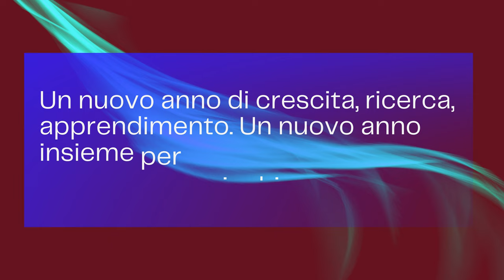Giovedì 5 ottobre 2023 ore 21,30LUX L’UNIVERSITÀ DELLA CONOSCENZA “STORIA DEL CERCHIO FIRENZE 77”.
LA BACHECA DELLA LUX...L’UNIVERSITÀ DELLA CONOSCENZA
BUON NUOVO ANNO ACCADEMICO A TUTTI!
Cari studenti della LUX L’UNIVERSITÀ DELLA CONOSCENZA per la quinta volta suona la campanella …e si riparte. Evviva!!! Un nuovo anno di crescita, ricerca, apprendimento. Un nuovo anno insieme per arricchire il tempo delle nostre vite.
Grazie infinite ai docenti, allo staff di Focus 3.0 ed a tutti voi che continuate a seguire le lezioni con grande interesse e partecipazione. Le aule sono pronte, Buon Anno Accademico 2023/24 dal vostro Rettore virtuale…Lunga vita alla LUX L’UNIVERSITÀ DELLA CONOSCENZA!
Cari studenti vi ricordo come sempre la lezione della nostra LUX !
Giovedì 5 ottobre 2023 ore 21,30
LUX L’UNIVERSITÀ DELLA CONOSCENZA
“STORIA DEL CERCHIO FIRENZE 77”.
Docente: Enrico Ruggini